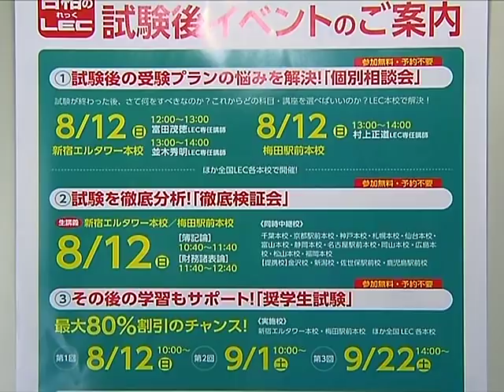【LEC税理士】第68回税理士試験 ポイント速報 簿記論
第68回税理士試験の、簿記論のポイントをLEC専任講師　富田茂徳講師が解説！
LECでは受験生のみなさんを全力でサポートするため、様々なコンテンツをご用意しております。